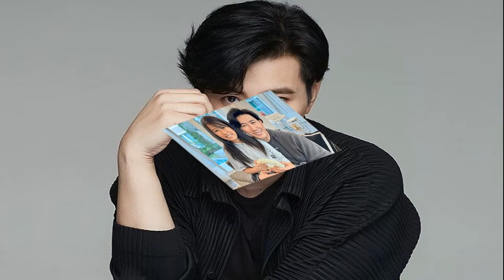หนุ่ม กรรชัย ตอบประเด็นทุกดราม่า ยันครอบครัวยังเหมือนเดิม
นานๆ ออกงานอีเวนต์สักที ล่าสุดพิธีกรชื่อดัง หนุ่ม กรรชัย กำเนิดพลอย มาร่วมงานเปิดตัวโกลบอลแคมเปญ NESCAFE Make Your World โลกของคุณ…ปลุกโลกทั้งใบ ที่ ไอคอนสยาม
หลังจบงานผู้สื่อข่าวได้สัมภาษณ์ หนุ่ม กรรชัย ทุกประเด็นดราม่า ที่มีอยู่ในตอนนี้
ถามถึงความสั่นสะเทือนวงการกดหัวใจ? “ยังเป็นคนที่กดหัวใจต่อไป (ยิ้ม) มันไม่มีปุ่มอื่นให้กด ถ้ามีปุ่มอื่นให้กดก็จะกดให้ บางทีเราไปเห็นสิ่งที่ชอบหรือบางคนลงรูปสุนัข รูปเด็ก เราชอบเราก็กด บางคนลงรูปชุดว่ายน้ำเราชอบเราก็กด บางทีผู้ชายลงเห็นว่าหล่อก็กด ก็ไม่ได้แยกว่าจะไม่ต้องกดให้ใคร ในมุมของผมบริสุทธิ์ใจนะ
คิดไหมว่าคำว่า “น่ารักค่ะ” จะเป็นเรื่องขนาดนี้? “ไม่คิด เพราะมันตั้งแต่ปี 2565 แต่ก็ไม่เป็นไรหรอก ตอนนี้พอจะเข้าใจเรื่องราวทั้งหมดที่เกิดขึ้น ตัวผมเองก็ได้ชี้แจงในส่วนของตัวเองไปแล้ว เพราะฉะนั้นถือว่าเรื่องของผมจบแล้ว ไม่มีอะไรแล้ว”

น้องขอโทษหรือยัง? “ยังไม่มีการขอโทษกันแบบต่อหน้า แต่ไม่เป็นไรหรอก ให้น้องได้อยู่ในเซฟโซนก่อนแล้วกัน และวันหนึ่งเชื่อว่าสิ่งที่เกิดขึ้นน้องเขาคิดได้เอง เหมือนทุกวันนี้ผมเชื่อว่าที่ผ่านมาน้องเขาเริ่มเรียงเหตุการณ์ได้ว่าอะไรมันคืออะไร
โกรธไหมที่ถูกลากไปเรื่องนี้? “ไม่โกรธเลย ไม่โกรธจริงๆ รู้สึกว่าน้องก็ยังเป็นน้องเหมือนเดิม แฟร์ๆ อยู่แล้ว ผมเข้าใจในบริบทของแต่ละคน ตัวน้องเองอาจจะไม่ได้พูดถึงผมก็ได้ “น่ารักมากค่ะ” เขาอาจจะไม่ได้หมายถึงข้อความของผมก็ได้

แต่สิ่งที่ผมต้องชี้แจงเพราะว่ามีผลกระทบมาหลากหลาย เลยอธิบายว่ามันเหมือนหินก้อนเล็กๆ ที่โยนลงน้ำ ที่โยนคิดว่าไม่มีอะไรหรอก แต่พอลงน้ำไปแล้วมันแตกเป็นวง มันกระทบหลากหลายมาก ผมเลยต้องชี้แจง

พอมีคำว่า “ใครน้า” ทุกคนมาชี้ที่พี่หมดเลย ไม่มีบอกว่าเป็นใครเลย ทั้งที่พิธีกรที่มีลูกก็มีเยอะ แต่ว่าทุกคนก็มองที่ผม แล้วบังเอิญว่าเราก็เคยสิ่งอันนี้ให้น้อง ก็เลยมาชี้แจงดีกว่า”

เลยเป็นการปลุกตำนานขึ้นมาเลย? “ไม่มีหรอก เล็บกุดหมดแล้ว
หลังจากที่เคลียร์ไป น้องก็มีโพสต์อีกว่าจะได้ไม่ต้องมายุ่งกัน? “อันนั้นผมก็ไม่รู้ว่าน้องพูดถึงผมหรือพูดถึงใคร แต่ไม่เป็นไรเพราะมันผ่านไปแล้ว การไปหยิบเรื่องในอดีตขึ้นมาฟื้นฝอยหาตะเข็บมันก็ไม่ดีหรอก

เดี๋ยวมันจะเป็นประเด็นขึ้นมาอีก เพราะฉะนั้นอะไรที่ผ่านไปก็ให้ผ่านไป ผมเชื่อว่าน้องจะรู้แล้วว่าอันไหนเป็นสิ่งที่น้องควรจะทำหรือไม่ทำ น้องรู้หมดแล้วแหละ”

เรื่องตำนานเก่าๆ ที่ถูกรื้อขึ้นมากระทบอะไรกับเราไหม? “อย่างที่บอกไปแหละว่า ทุกคนก็มีอดีต ถ้าย้อนกลับไปแล้วเชื่อว่าเราก็คงไม่ทำ เพราะวันนี้อดีตมันเป็นประสบการณ์ ประสบการณ์คือบ่อเกิดของสิ่งที่เราจะส่งต่อไปใหม่ว่า นี่คือกระบอกเสียง นี่คือสิ่งที่เราเอามาปรับปรุงในการช่วยเหลือ

เหมือนเอาประสบการณ์ของตัวเองที่เคยเจอมาช่วยเหลือสังคมดีกว่า แต่อะไรที่ผิดพลาดในอดีตเราคงพูดไม่ได้แล้ว พูดกี่ทีจน มายู (ลูกสาว) แต่งงาน มีหลาน ผมก็ผิดอยู่ดีมันไม่ทางที่จะบอกว่าไม่ผิด เราไม่สามารถกลับไปแก้ให้มันดีได้ แต่วันนี้เราทำได้ เราก็ทำวันนี้ให้มันมีคุณค่าดีกว่า